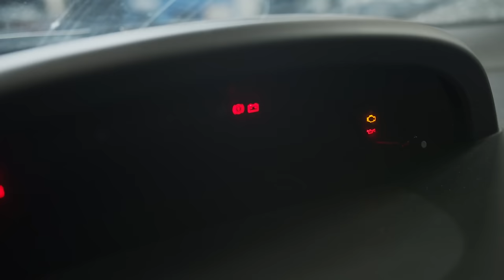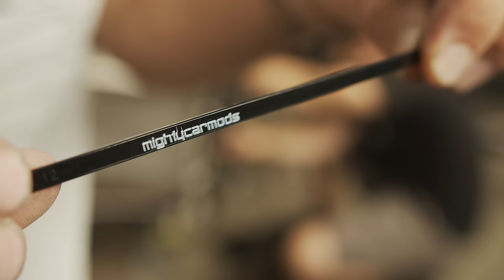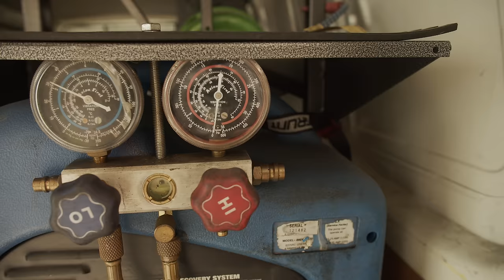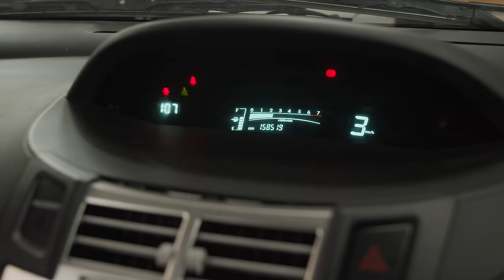Making A Slow Car Fast for $500 (Season Finale)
In this feature length finale episode, the MCM boys get to work on making a slow car as fast as they can for as cheap as possible.

We don't do Patreon or crowd funding, but you can support the show by grabbing something from our online store - we ship worldwide and pack the products and send them from Sydney, Australia.